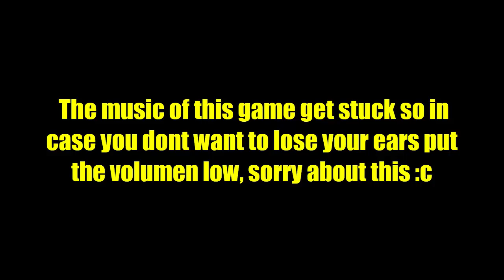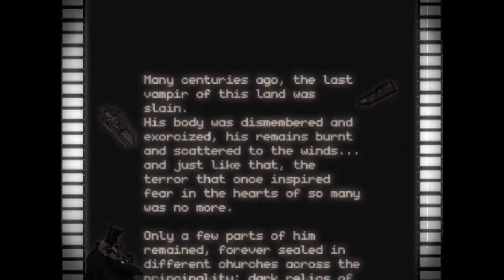Nightmare Demon Castle (Demo)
It needs to improve a lot the control but the game is astonish in the sprite art and music, the coding is another things, is something that needs to be fixed but the 1st version was worse so i think he is doing a nice work, hope he keep improving his project!!!